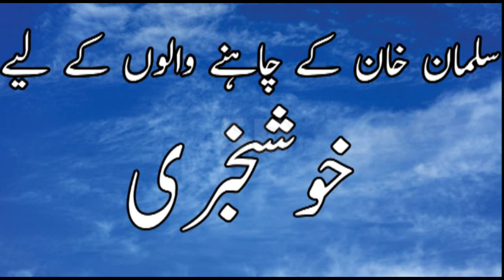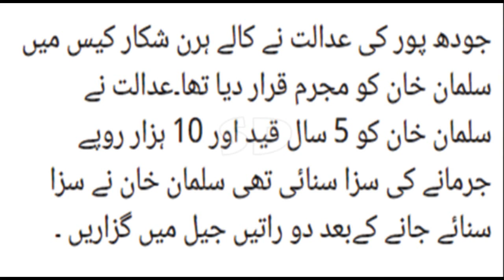salman khan release from jail